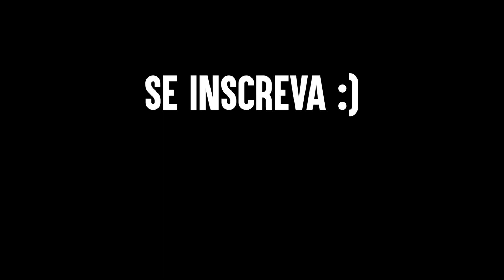O TRATOR VAI PASSAR POR CIMA - Prévia Charles do Bronx x Islam Makhachev no UFC 280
Em mês de polarização, divergências e discordâncias de opinião..
nesse final de semana  a opinião e torcida brasileira será uma só... Charles do Bronx da cabeça.

Charles do Bronx x Islam Makhachev ja está se tornando um luta história.
mas vamos direto aos fatos..